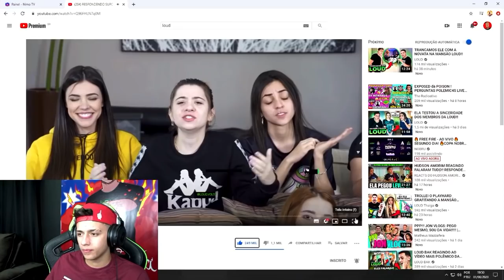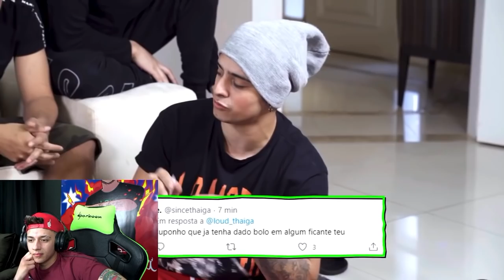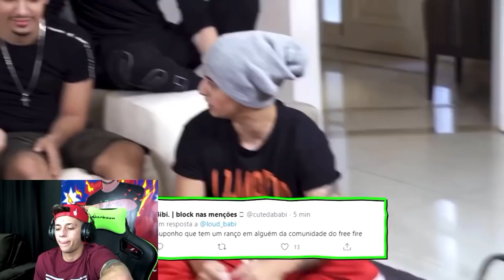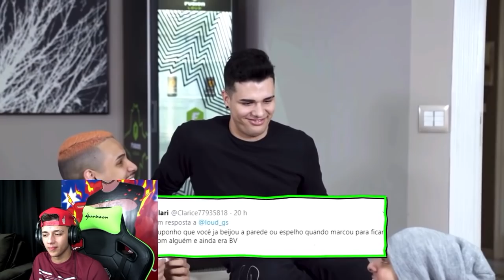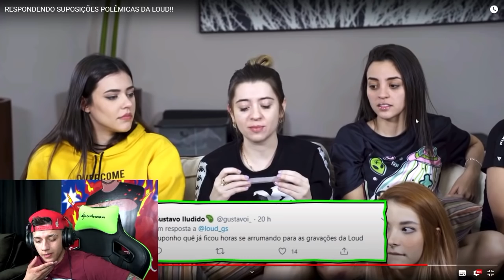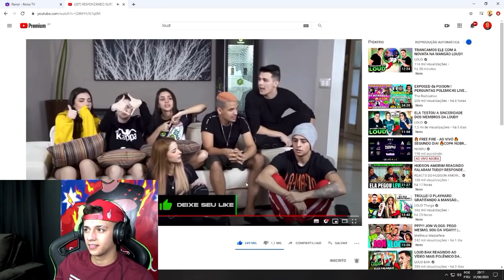LOUD CRUSHER REAGINDO RESPONDENDO SUPOSIÇÕES POLÊMICAS DA LOUD!!